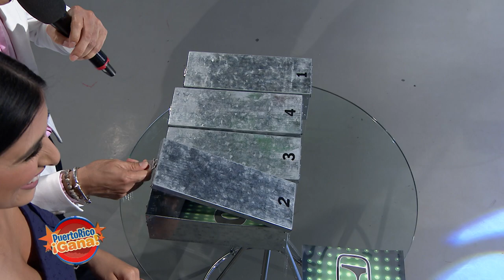Puerto Rico Gana - 5-15-2019- #4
Show de juegos y entretenimiento animado por Alex DJ para Telemundo Puerto Rico y producido por Telemania inc.